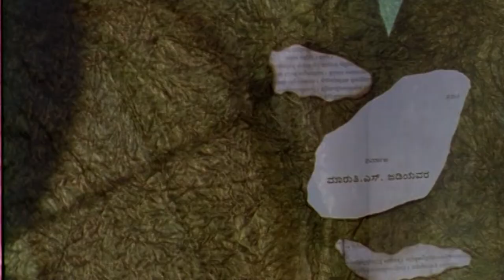PRAPAATHA | Kannada Movie - Trailer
The enthusiastic duo of unemployed Abhaya, paired up with Narahari, a college student, are keen to unearth all the possible information from various corners, on the little known achiever of this land – Shri Anekal Subbaraya Shastri, who is believed to have given the annotation for Vymanika Shastra. Inspired by an article in a news-daily, while the duo simultaneously relishes the aesthetic joys and the interruptions that come their way, wherever and however their quest leads them; the priorities of living within the middle-class boundaries precedes when at the end, one lands a job that he was trying for, amidst their research which gets them acquainted to people with varied interests in Shastri-ji. The cinema with characters based on real people viz., - a writer on the subject; a savant who can’t express due to illness; a dejected ex-columnist; an astrophysicist; an intellectual who has gathered significant information on the subject but is shy to exchange the same – among the many, progresses with a parallel depiction of bitter realities, spectacles of life and the unraveling of contradictions. The visual clippings that peep-in, between all the symbolism and metaphors, tickle the funny bones of the viewers, while simultaneously inciting them to reflect. This film is a distinct depiction of chaos created through many a twist, with abstruse situations and the void that is created when complications add to the pressures of life.